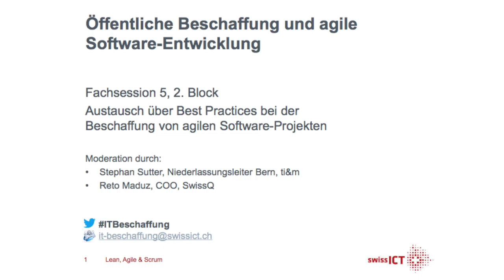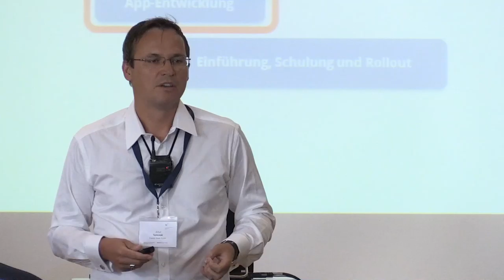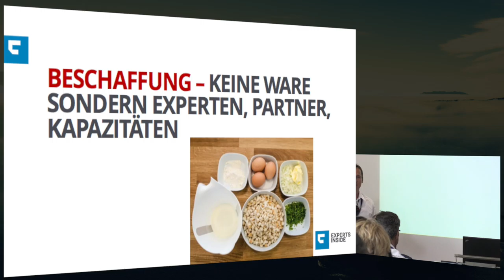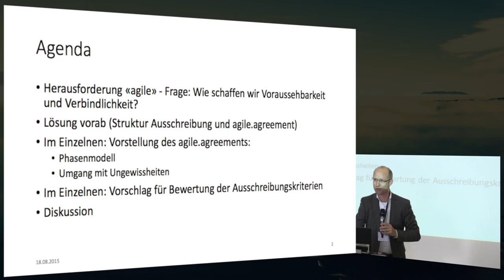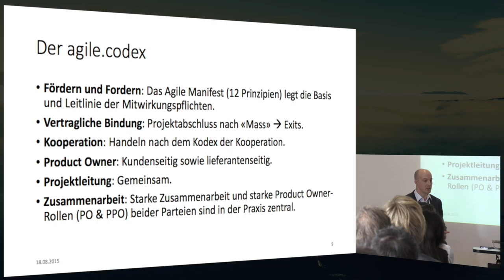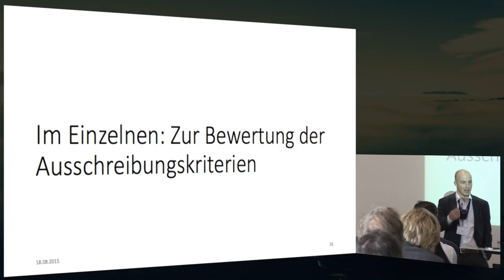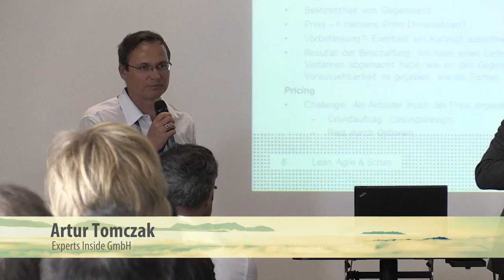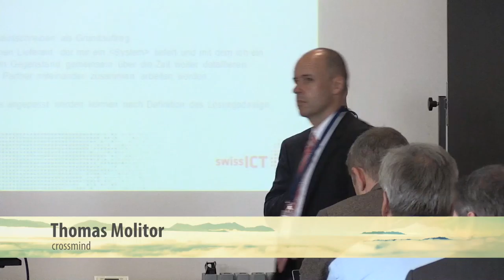FS5 - Öffentliche Beschaffung und agile Software-Entwicklung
Öffentliche Beschaffung und agile Software-Entwicklung: Austausch über Best Practices bei der Beschaffung von agilen Software-Projekten

Reto Maduz, swissICT
Stephan Sutter, swissICT
Thomas Molitor, crossmind inc.
Dr. Christian Laux, LAUX LAWYERS AG
Artur Tomczak, Experts Inside GmbH